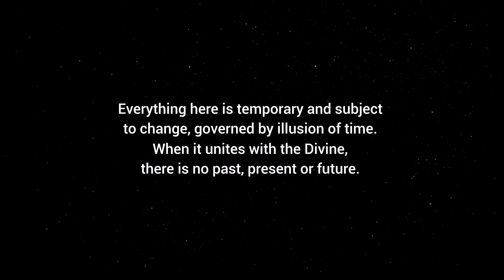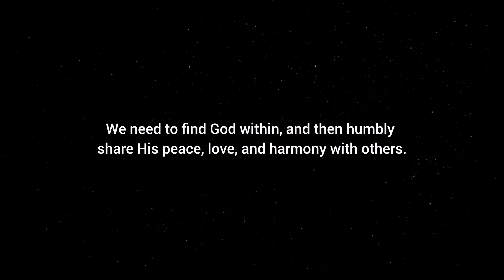Only God is Eternal by Sri Daya Mata (disciple of Yogananda)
In this inspiring video, delve into the profound spiritual wisdom of Sri Daya Mata, a direct disciple of Paramahansa Yogananda. Discover the true reality beyond the illusions of everyday life. With profound insights into union with God and complete surrender to Him, this short video offers a deeper understanding of life and spiritual purpose. Illuminate your mind and inspire your heart with one of Yogananda's most revered disciples and expand your perception of reality.

Excerpts and quotes from the book "Only Love" by Sri Daya Mata.

“Seeking God's will with humility does not imply indolence or lack of initiative and action: God helps those who help themselves. That, of course, means surrendering yourself to God, so that He can use you as His instrument to do good on earth according to His holy will."

Sri Daya Mata ❤️